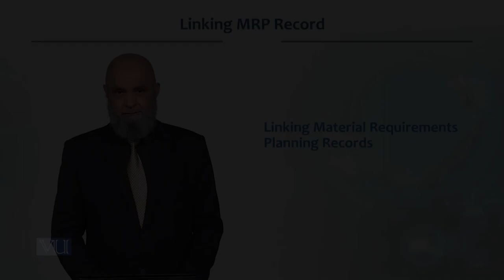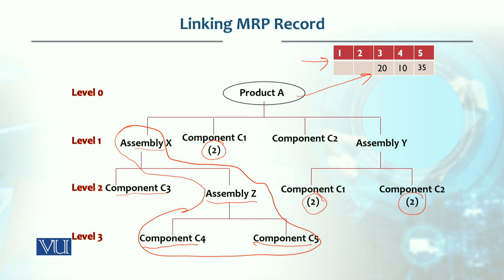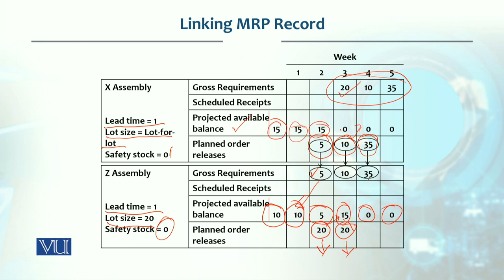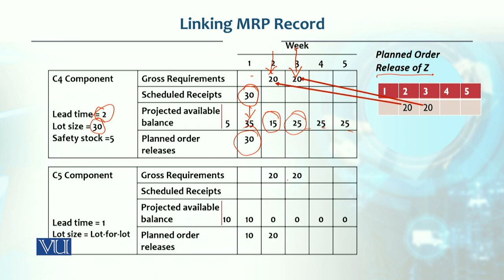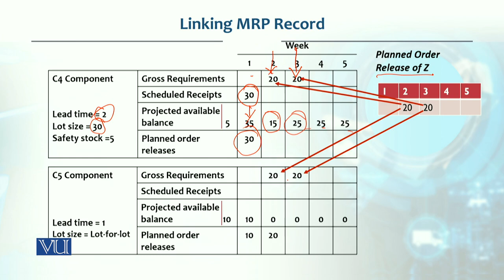Linking MRP Record | Production / Operations management | MGT713_Topic172